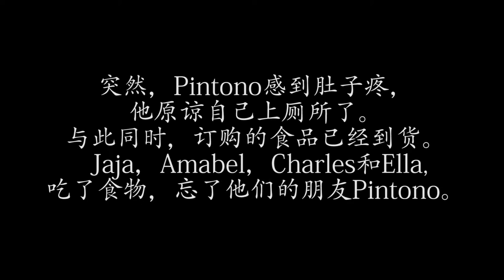5 Tingkat Pertemanan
Film pendek 5 Tingkat Pertemanan oleh CAPEK'z Peroducksyen

Untuk ujian praktek Bahasa Mandarin SMAK St. Hendrikus Surabaya tahun ajaran 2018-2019

Oleh:
Amabel Kylila
Charles Alfredo
Emmanuella Sutan Christian
Kelvin Pintono
Pradjna Dewi Yapiter